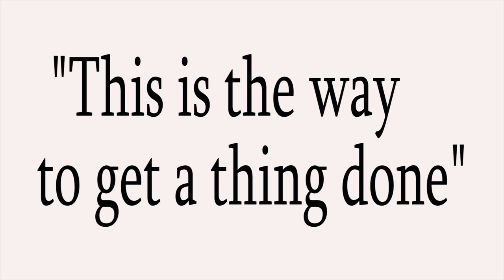Swami Rakumjee, 1026th short discourse on Langston Hughes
Langston Hughes Said : "The only way to get a thing done is to start to do it, then keep on doing it, and finally you'll finish it.”